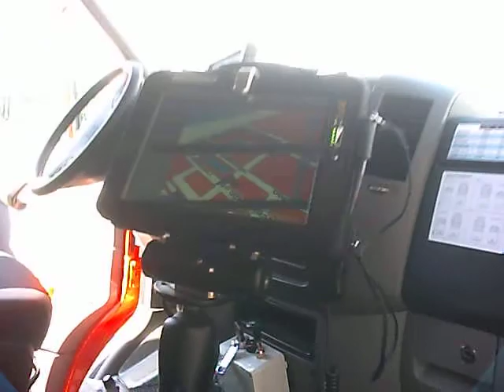variabele bezetting (1).AVI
Demonstratie Symposium Dordrecht. 9 sept 2010